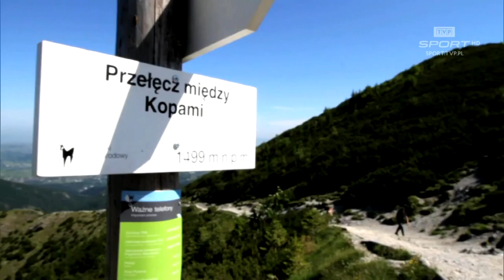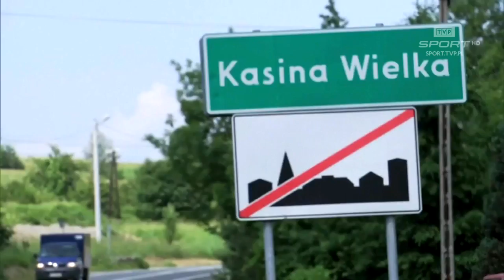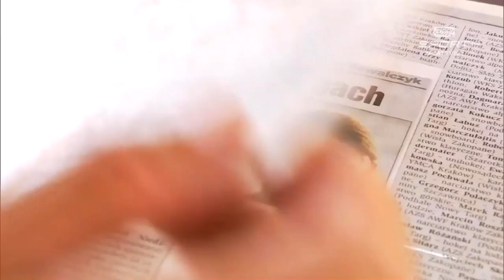Samotniczka, zołza, mistrzyni. Oto Justyna Kowalczyk!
Wybrała trudną drogę, ale potrafiła dopiąć swego i odnieść sukces. Zapraszamy na nietypowe spotkanie z polską mistrzynią olimpijską, Justyną Kowalczyk.

Realizacja: Sebastian Parfjanowicz, Yngve Sem Pedersen (TV2), Jacek Kordel, Bogusław Koziarski